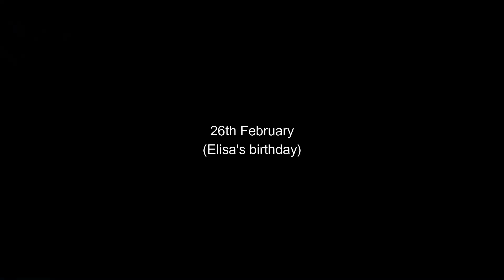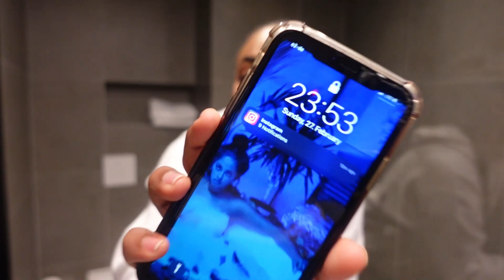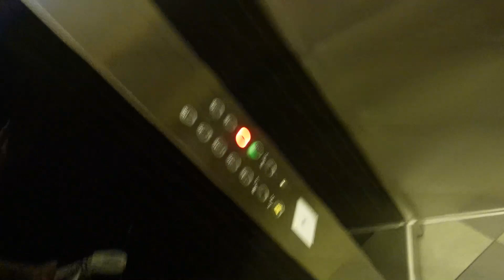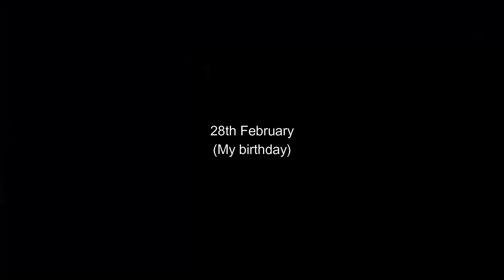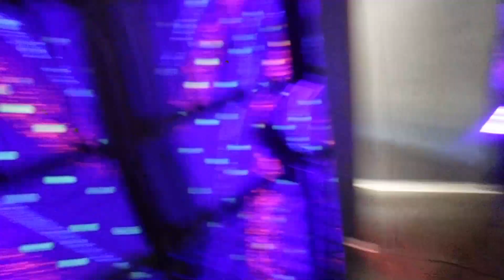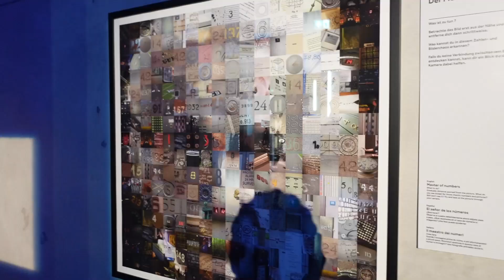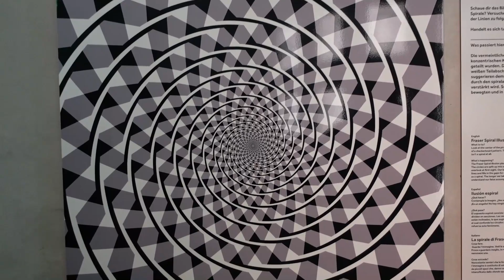My 20th birthday weekend Vlog 💕🥳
Heyyyyy!

My birthday weekend was amazing! I got to celebrate with my amazing friends and Elisa and i had a joint birthday celebration. I hope you enjoy all the footage and comment your favorite part!

Can you believe I'm 20 though???

xoxo
Janiece

FAQ:
Name: Janiece
Age: 19
Race: German/Ghanaian
Location: currently in Düsseldorf (Germany)
Filming: I use the Sony zv1 or my iphone 12 to film.
Editing : I either use Davinci Resolve or iMovie